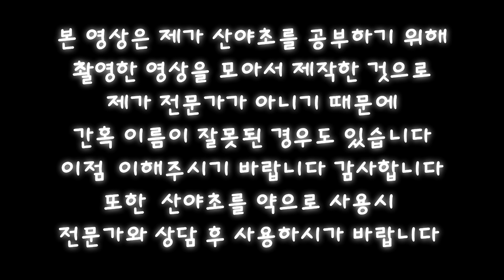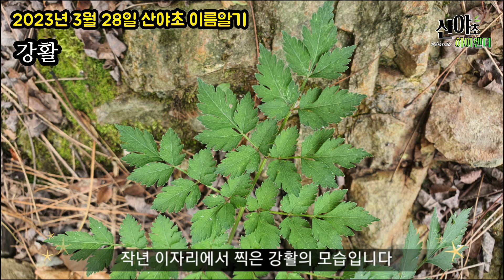산야초 이름알기 2023년 3월 28일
영상제작 vllo
썸네일 로고 비즈하우스 미리캔버스